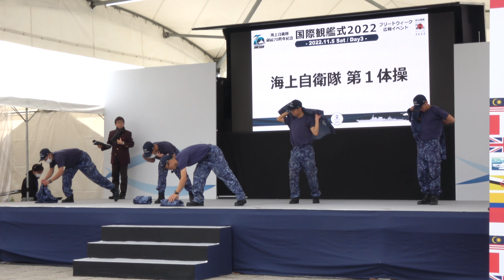「自衛隊体操」呉母港の輸送艦「くにさき」海上自衛隊第1体操実演 国際観艦式 フリートウイーク演奏会 横浜赤レンガパーク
日時：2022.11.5　　場所：横浜赤レンガ広場（神奈川県横浜市）
イベント：『海上自衛隊創設70周年記念 国際観艦式2022』フリートウィーク演奏会
広島　呉母港の輸送艦「くにさき」海上自衛隊第一体操実演　「くにさき」の任務は災害派遣、車両運搬
「くにさき」は、中期防衛力整備計画に基づく平成11年度計画8,900トン型輸送艦4113号艦として、日立造船舞鶴工場で2000年（平成12年）9月7日に起工され、2001年（平成13年）12月13日に進水、2003年（平成15年）2月26日に就役し、自衛艦隊第1輸送隊に編入され呉に配備された。

2004年12月26日に発生したスマトラ沖地震の被災地援助の為、国際緊急援助隊派遣法に基づき護衛艦「くらま」、補給艦「ときわ」とともに派遣された。援助物資のほか、CH-47JAヘリコプター3機、UH-60JAヘリコプター2機を輸送し、海上基地としても利用された。

編集後記
海上自衛隊の第1体操一緒にやります。

　　なお、もし動画やチャンネルを気に入られた場合は、画面下の「Thanks」ボタンで投げ銭が可能となりました。

サブチャンネル「定年後TV」再生リスト